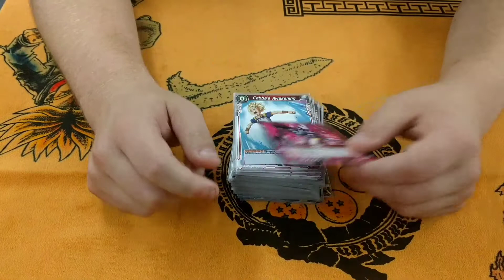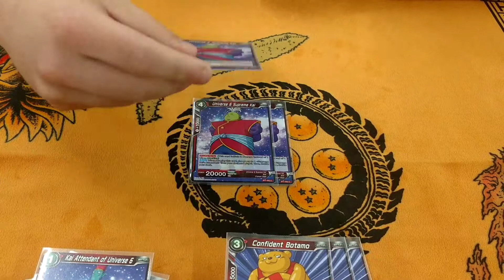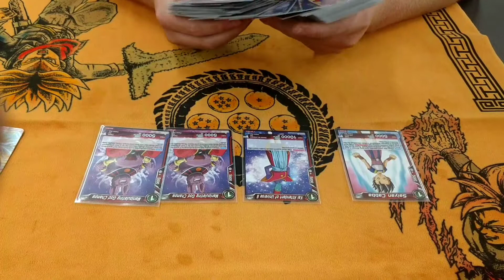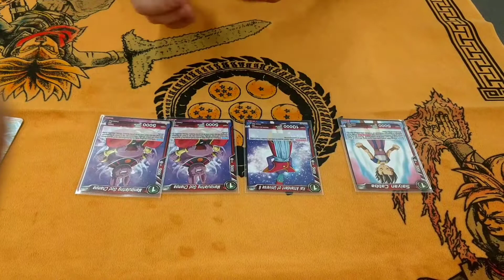Best Hit! Dragon Ball Super Deck profile!